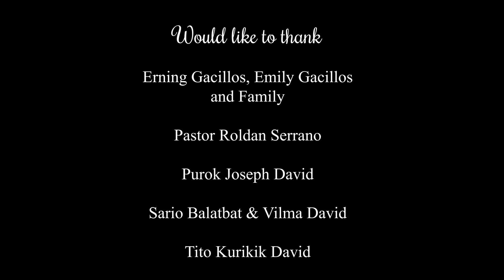Escape - Masikan Part 8 | SY Talent Entertainment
It is an N.G.O. manage by multinational group, its advocacy is to help Filipino music talent to introduce their artistry globally. Our goal is to help Filipino aspiring singers and musicians, including humanitarian help for Indigenous people.

'MASIKAN' Meaning Strong. Masikan is a survival story starring Jeffrey Lingay and Ermilyn Garcillos a Pinoy Pride Survivalist from Northern Region

Please support Jeffrey and Ermilyn by sharing this video